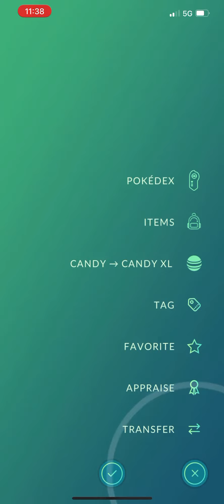Shaymin in Pokémon GO - (GO Fest 2022)